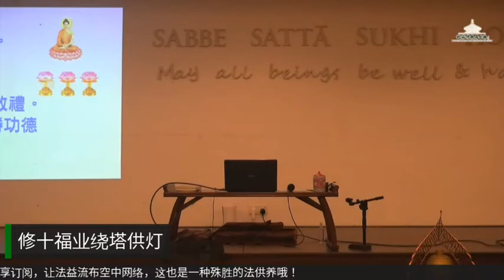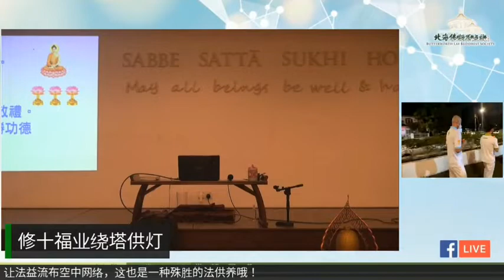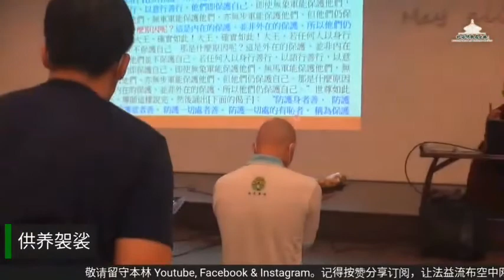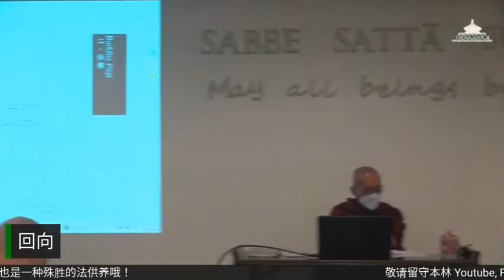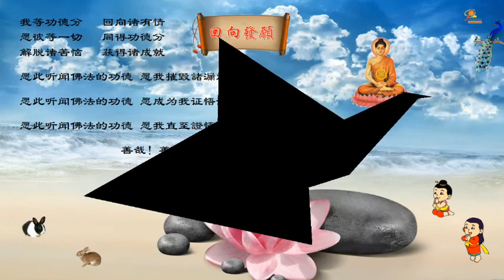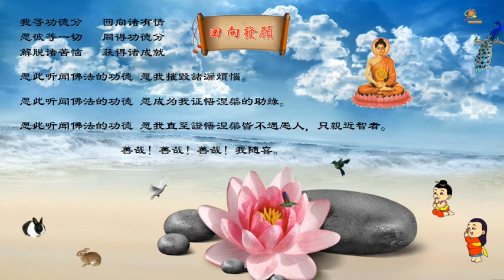2022 敬僧节与供万僧前夕 共修清净10福业事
【于敬僧节前夕   共修十福业事   建立生命保护 】
疫情如火，命运与共。
我们万分随喜北海佛教居士林（Butterworth Lay Buddhist Society）在全球抗疫行动中，雪中送炭，点亮了无数人生命的“保障”！

贵林于神圣的敬僧节前夕精心举办了这场殊胜难得的线上与线下共修会，让佛子们有机缘为自己的生命建立真正的保护。功德无量，Mahā Sādhu! 🙏🙏🙏

【什么是生命的真正保护？】
What is a LIFE of True Security?

無始以來，人類一直在尋求庇護所，以使我們自己、所愛的人，各民族乃至全社會免受無止盡危險的傷害。有些危險是可見的，它們通過碰觸我們的身體器官來傷害我們；其他的則如夜間鬼怪般折磨我們，神秘又難以察覺。人們創造出各種習俗和宗教儀式與其對抗。其中，有些儀俗豐富多彩、精心設計；有些甚至似乎能帶來預想的結果。但我們在無法知道它們的長遠效果或者我們的生活境況何時會發生變化的情況下，即便是最強大的儀式也無法令我們免遭過去業的果報（kamma vipāka）。

為了對抗種種人身危險與威脅，我們為自己同樣精心安排了各類周全的保護。健康保險、人壽保險、警察、疫苗、體檢、維他命、有機食品、低膽固醇飲食、掩體與防彈背心，這些只是我們為了防範未知的危險而採取的部分方法。我們是否經常看到被保鏢團團圍住的重要人物，或是由安保系統和看門狗守護的富人家宅？國家也一樣，它們儲備大量的軍械武器，有些甚至想把武器運送到外太空。

當人們看到某人被各種外在保護所包圍時，比如武裝警衛和功夫高手，他們幾乎總是印象深刻，甚至渴望擁有這種安全秀。他們誤以為這有助於給自己帶來所渴求的安全。

【如何建立生命的真正保护？】
How is a LIFE of True Security Developed?

目前疫情不断地肆虐，上文所述关于人们如何为自己的生命所做出各种措施的保护，但却都仅仅是外在的。所有能力范围做的外在保护显然是不够的，人们也应当从内心着手为自己身心灵找到庇护。

如果大家积极的从内外寻求呵护，我们相信疫情的散去指日可待。且让我们一起看看以下经典教导我们如何做内在的保护。
《自護經》（相應部•有偈品•高沙喇相應）
Discourse on Self Protected（Attarakkhita Sutta）
（Saṁyutta Nikāya, Kosala Saṁyutta, Sagāthā Vagga）

如是我聞：一時，世尊住在沙瓦提城揭德林給孤獨園。
當時，高沙喇國的巴謝那地王來到世尊處。與世尊共相問候。互相問候，友好交談之後坐在一邊。坐在一邊的國王對世尊如此說：
“尊者，於此，我在僻靜處靜坐，心中生起如是思惟：'誰保護自己？誰不保護自己？”

“尊者，那時我這樣[想]：'若任何人以身行惡行，以語行惡行，以意行惡行，他們即不保護自己。即使象軍能保護他們，馬軍能保護他們，車軍能保護他們，或者步軍能保護他們，但他們並不保護自己。那是什麼原因呢？這是外在的保護，並非內在的保護，所以他們並不保護自己。”

若任何人以身行善行，以語行善行，以意行善行，他們即保護自己，即使無象軍能保護他們，無馬軍能保護他們，無車軍能保護他們，亦無步軍能保護他們，但他們仍保護自己。那是什麼原因呢？這是內在的保護，並非外在的保護，所以他們仍保護自己。'”

“大王，確實如此！大王，確實如此！大王，若任何人以身行惡行……他們即不保護自己。那是什麼原因呢？這是外在的保護，並非內在的保護，所以他們並不保護自己。

若任何人以身行善行，以語行善行，以意行善行，他們即保護自己，即使無象軍能保護他們，無馬軍能保護他們，無車軍能保護他們，亦無步軍能保護他們，但他們仍保護自己。

那是什麼原因呢？這是內在的保護，並非外在的保護，所以他們仍保護自己。”世尊如此說。善至、導師這樣說完，然後誦出[下面的偈子]：
“防護身者善，
防護語者善，
防護意者善，
防護一切處者善。
防護一切處的有恥者， 稱為保護者。”

看完此經，我們或多或少能明白誰保護自己而誰不保護自己。然而為了明瞭如何為自己獲得“真正的保護”，我們需要沉心深思。
諸人恐怖故，去皈依山岳，
或依於森林，園苑樹支提。 《法句·第188偈》
Many people shaken by fear go for refuge
to woods and mountains,
to tree shrines in pleasure parks. Dhp. 188

此非安穩依，此非最上依，
如是皈依者，不離一切苦。 《法句·第189偈》
That is not a secure refuge,
that is not the refuge supreme,
that is not the refuge to come to
that liberates from all suffering. Dhp. 189

若人皈依佛，皈依法及僧，
由於正智慧，得見四聖諦。 《法句·第190偈》
Whoever has gone refuge to the Buddha,
the Dhamma and the Saṅgha,
and who sees with right wisdom
the four noble truths: Dhp. 190

苦與苦之因，以及苦之滅，
並八支聖道，能令苦寂滅。 《法句·第191偈》
Suffering, arising of suffering,
and the overcoming of suffering,
the eightfold noble path leading to the
stilling of suffering. Dhp. 191

此皈依安穩，此皈依無上，
如是皈依者，解脫一切苦。《法句·第192偈》
That is a secure refuge,
that is the refuge supreme,
that is the refuge to come to that
liberates from all suffering. Dhp. 192

Buddha Sāsanaṃ Ciraṃ Tiṭṭhatu.
願佛陀教法久住世間！
May the Buddha's Dispensation be Prolonged.

"Sabbe Sattā Bhavantu Sukhitattā."
愿一切有情众生幸福。
May all beings be Well & Happy. 🙏🙏🙏